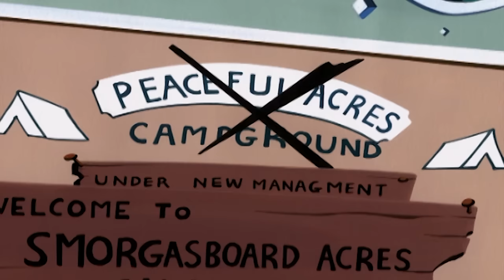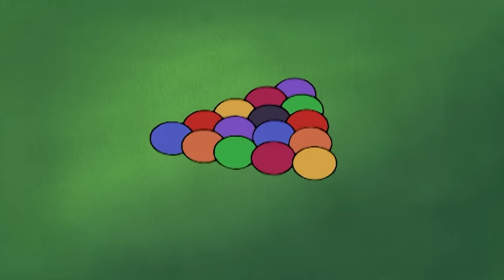1 Hour of Woody Woodpecker Full Episodes | Love Is In The Air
Ms. Meany falls in love with Wally after drinking a love potion.

00:00 - Cyrano de Woodpecker
06:46 - Chilly-Lilly
13:33 - Meany’s Date Bait
20:25 - Frankenwoody
27:09 - The Meany Witch Project
33:58 - Fright Movie Woody
40:49 - Woodsy Woody
47:34 - Chilly Solar Wars
54:19 - Cue The Pool Shark